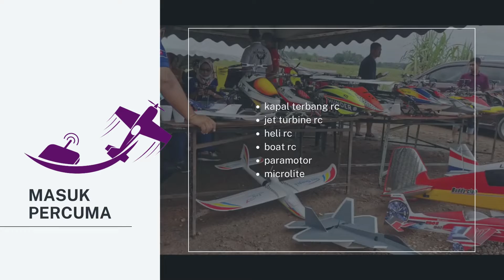promosi JAMBORI RC SAWAH SAGIL 2021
Tahniah diucapkan kepada pengajur.

Sebarang contact, boleh email aku di

an awesome plane with a great team.